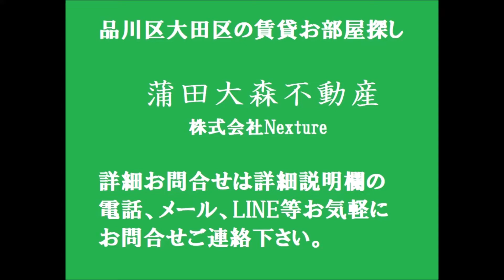スカイコート多摩川壱番館1K25.51㎡ 東急多摩川線矢口渡駅 東京都大田区矢口3丁目の人気分譲賃貸マンション